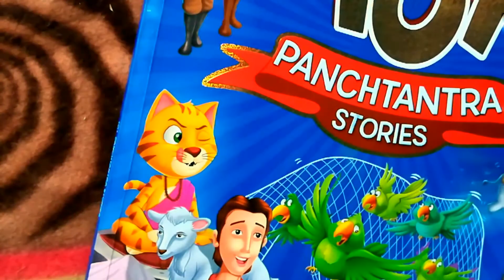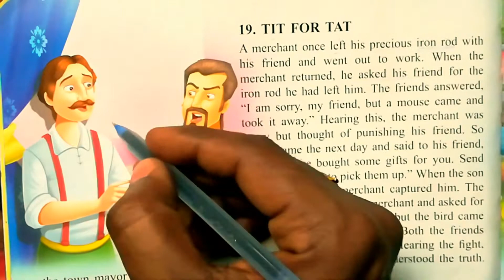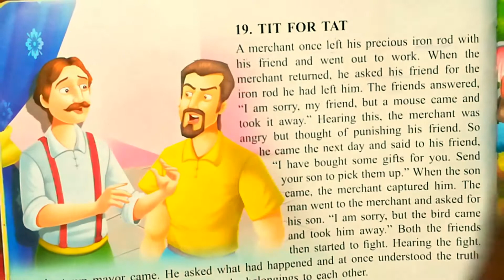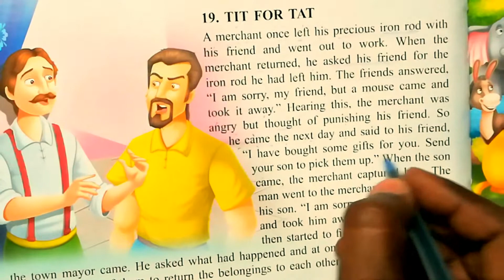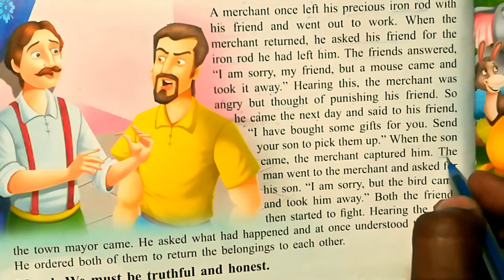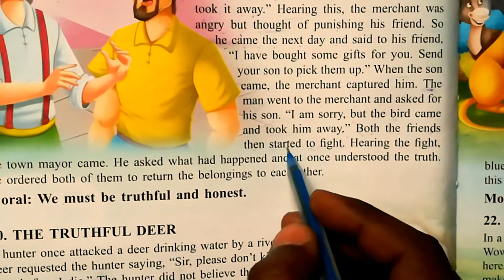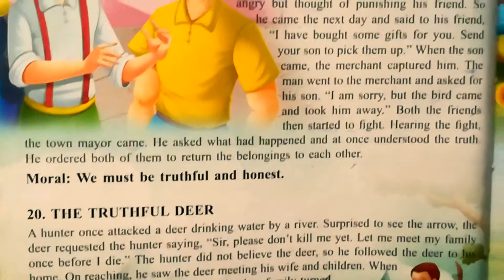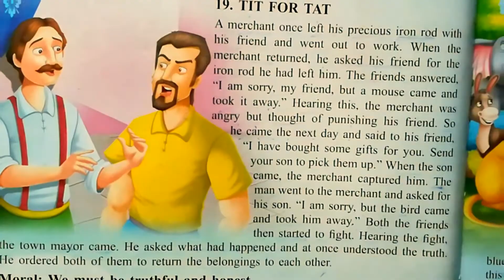TIT FOR TAT (101panchtantra story series) English to Hindi meaning...